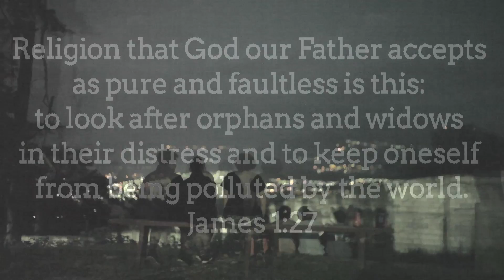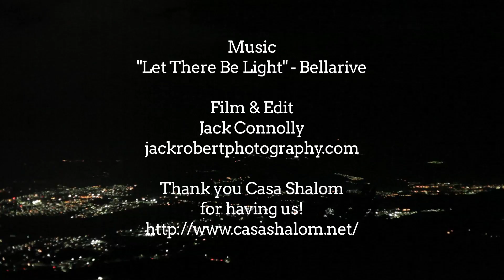Take Heart Missions Trip 2016